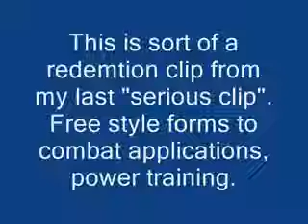Free Style Bagua.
My student Ben in Florida doing various things.